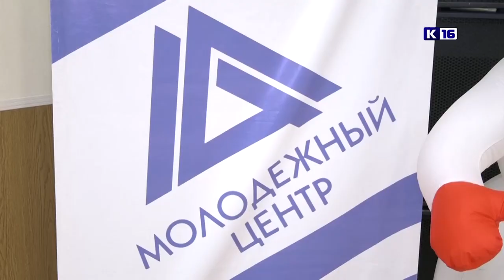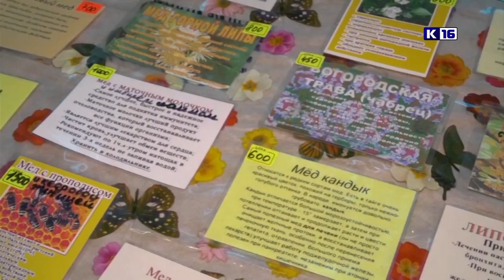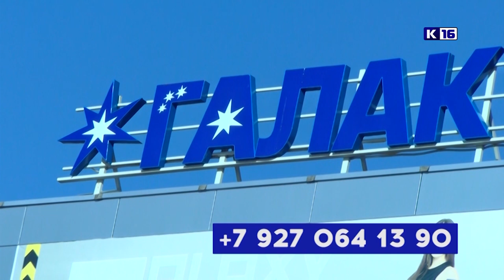Новости Сарова 23.12.2021